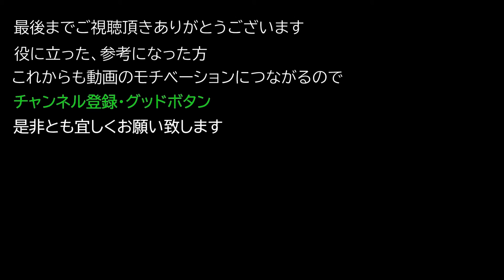【サイバーパンク2077 PC/PS4版】 レジェンダリー 脚 『マイクロメッシュ加工ルースフィット』 の入手方法【Cyberpunk 2077】